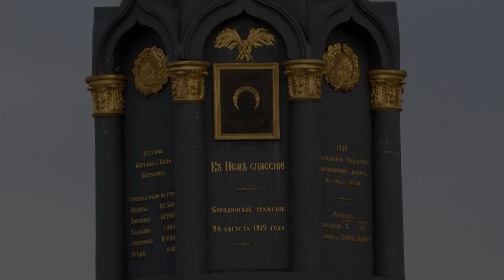The fate of Napoleon's soldiers left behind in Russia | AFP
In the museum of the battle of Borodino, on 110 square kilometres of fields and forests with a landscape practically unchanged for almost two centuries, the historian Sergey Khomchenko tells AFP about the fate of the French soldiers who remained in Russia after the withdrawal of the Great Army, in the run-up to the 200th anniversary of Napoleon's death, which occurred on May 5, 1821.